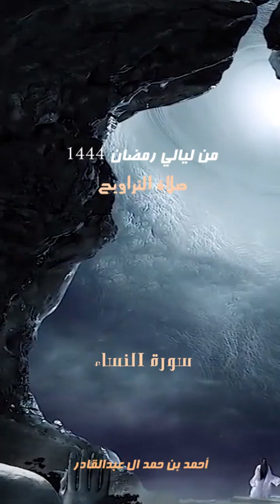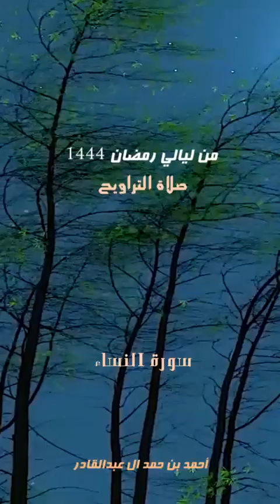004 سورة النساء أحمد بن حمد ال عبدالقادر